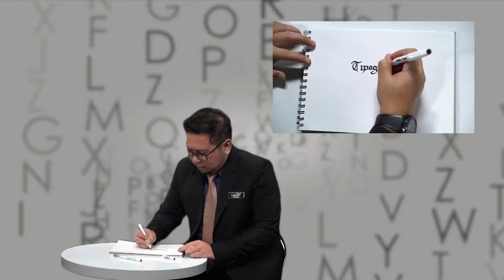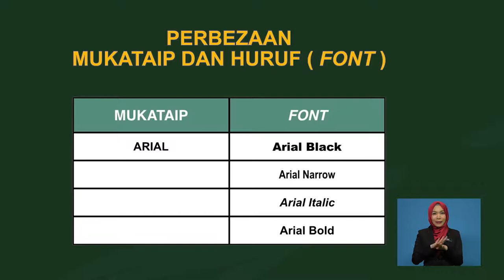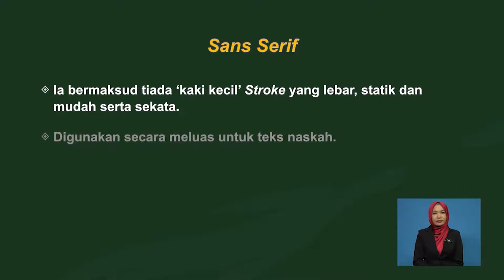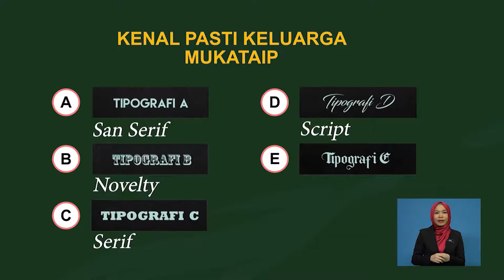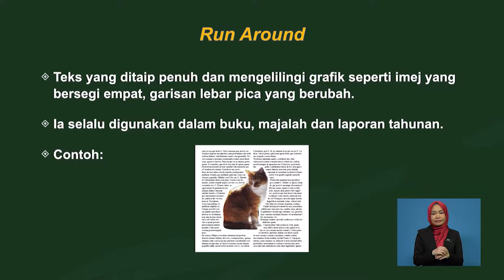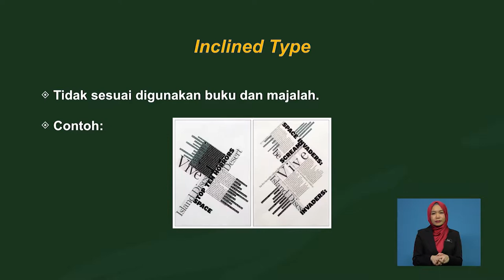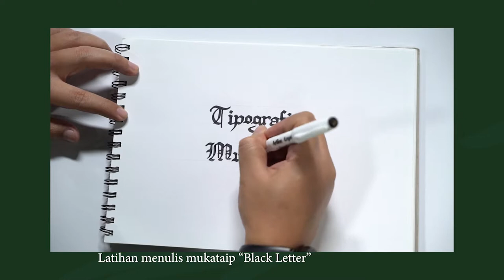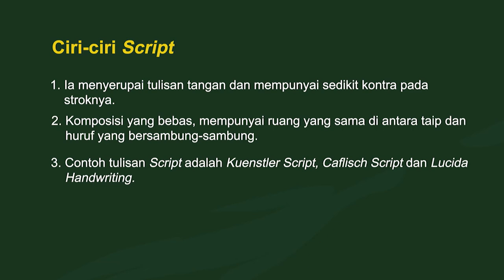Teknologi Reka Bentuk Dan Meda Cetak | Identify Typography Design Job | R773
Rancangan ini memaparkan tentang penggunaan jenis tulisan mempengaruhi tarikan minat pelanggan dan bersesuaian dengan kehendak komersil